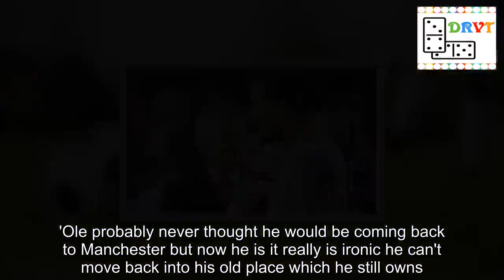Solskjaer unable to return home as Virgil van Dijk is renting it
Ole Gunnar Solksjaer has suffered a rare setback as Manchester United caretaker manager - as he is unable to return to his Cheshire mansion due to Liverpool defender Virgil van Dijk living there.The former striker lived in the £4million, five-bedroom property while a Manchester United player, and put it on the market after he returned to Norway to manage Molde.Yet, having unexpectedly rejoined the club as boss in December, Solskjaer has been forced to look elsewhere for a property as his own is not currently available.    Ole Gunnar Solskjaer's £4million, five-bedroom property is being rented by Virgil van Dijk  The Norwegian spent nine weeks living at the Lowry Hotel after being named interim Manchester United boss on December 19, but is after more permanent arrangements.Having won 13 of his 16 games in charge of the Old Trafford side, it is likely Solskjaer's return to the north west may be extended.However, with van Dijk a firm favourite at Anfield as Liverpool chase a first Premier League title, the Dutchman will also be remaining firmly where he is. The house is described as 'an impressive and substantial contemporary style detached family house' on its listing. Among the features of the 3.4-acre house are a media room, utility room, store room/AV room, first floor study area, master bedroom with dressing room and en-suite bathroom, four further bedrooms, garage, brick outbuilding with pool room, dark room and gym. There is also an extensive rear garden and a front paddock with stables. A source told The Sun: 'The property is the one Ole and his family lived in since his time at United and when he moved away it was eventually put up for sale.'But when no takers came it was offered for rent – and when Van Dijk signed for Liverpool he came to see it and loved it.'Ole probably never thought he would be coming back to Manchester but now he is it really is ironic he can't move back into his old place which he still owns.'There are a few grins from people who know that Van Dijk is the tenant – a player for one of United's fiercest rivals!'Solskjaer's predecessor Jose Mourinho famously spent his entire tenure living in a room at The Lowry Hotel, racking up an £800,000 bill by the time he left in December.